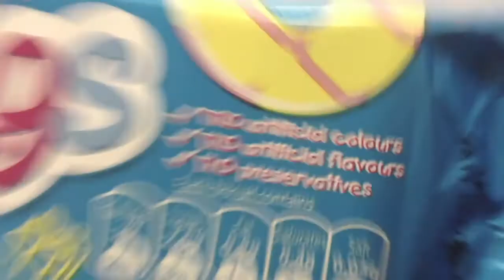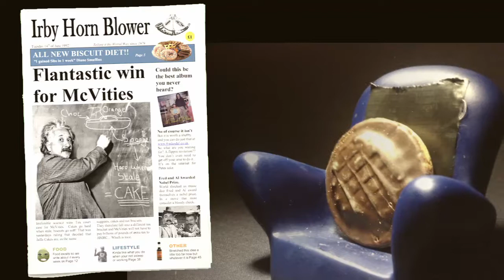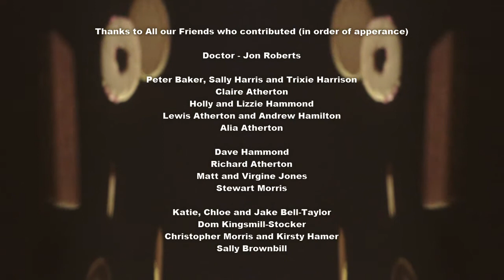Biscuits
Music Video for 'Biscuits' by Fred and Al